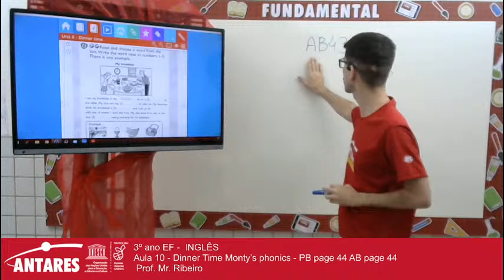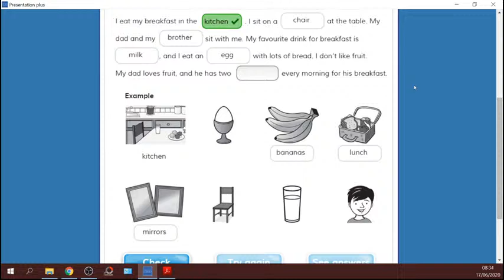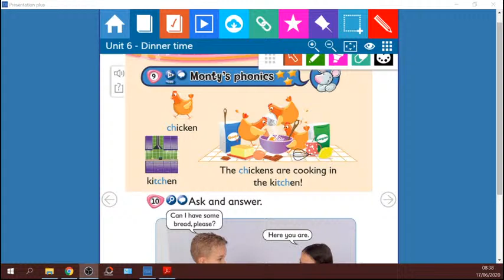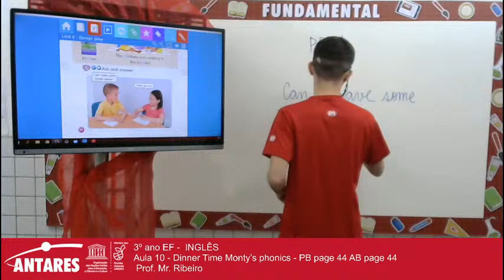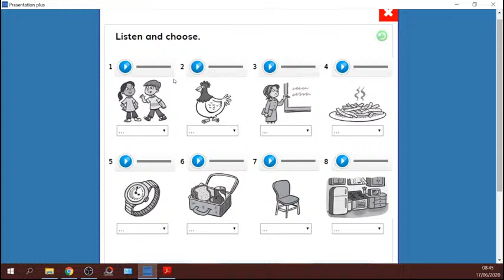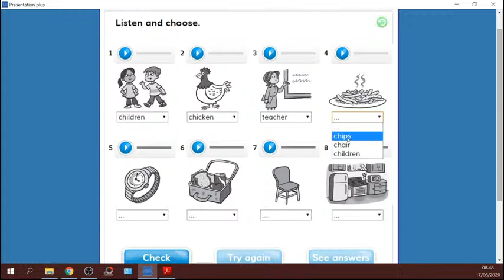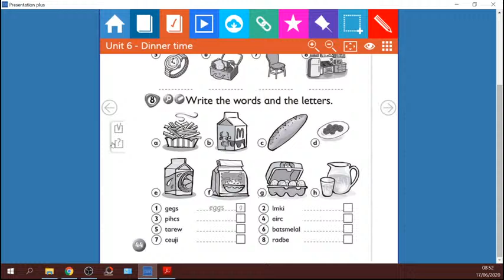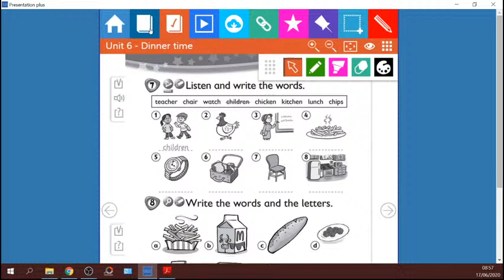3º ano EF - INGLÊS - Dinner Time Monty’s phonics - PB page 44 AB page 44 - Prof. Mr. Ribeiro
3º ano EF - INGLÊS - Dinner Time Monty’s phonics - PB page 44 AB page 44 - Prof. Mr. Ribeiro